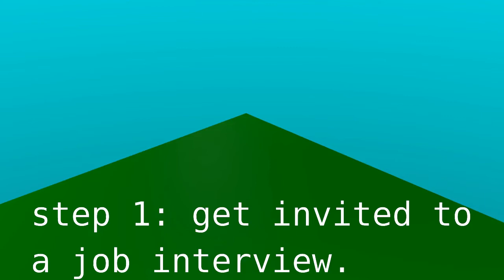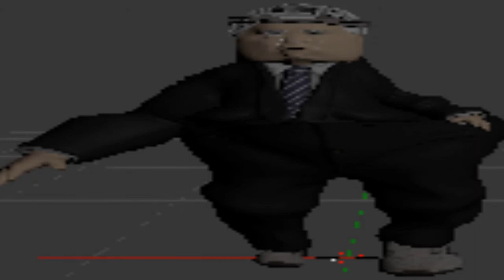HOW TO *NEVER* DO BAD IN A JOB INTERVIEW *EASY*.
can't relate.